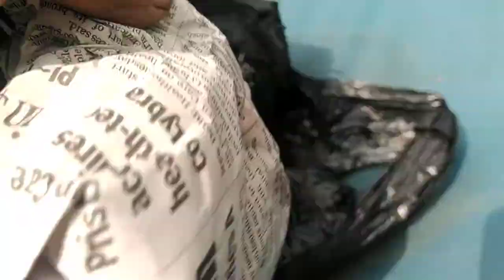Day in a farmhouse at Silk City | Village life | Bangalore to Mandya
Connecting with nature often is very important. I happened to meet a man and he invited me to his farm in the silk City Mandya, Karnataka. Enjoy this vlog of the travel from Bangalore to Mandya and the glimps from around. More from what's inside the farm house soon!